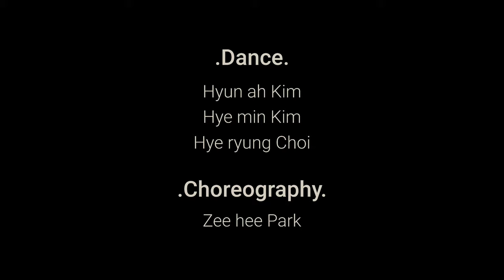Marian Hill - Down | Zeehee Park Choreography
안녕하세요 'B on the Stage' 관리자 🐑 입니다.
지희쌤 안무 영상입니다🤸

'Marian Hill - Down'에 맞춰 유연한 테크닉으로 진행되었습니다.
갈수록 실력이 향상되는 멋진 bots 친구들 !

앞으로 올라올 안무 영상도 기대해주세요❣

 * Dance. 김혜민, 김현아, 최혜령

* Choreography. Zee hee Park

저희 뮤지컬 오디션 컴퍼니 𝗕 𝗼𝗻 𝘁𝗵𝗲 𝗦𝘁𝗮𝗴𝗲에선 배우 지망생 개개인의 스타일에 맞춘 오디션 클래스를 진행하고 있습니다.

고민하고 계신다면 꼭 연락해 상담 받아보세요( ⁎ᵕᴗᵕ⁎ )♡ ㅤㅤ

✔ 𝗧𝗘𝗟) 𝟬𝟮-𝟱𝟯𝟯-𝟱𝟮𝟭𝟬
✔ 𝗞𝗔𝗞𝗔𝗢) 𝗕 𝗼𝗻 𝘁𝗵𝗲 𝗦𝘁𝗮𝗴𝗲